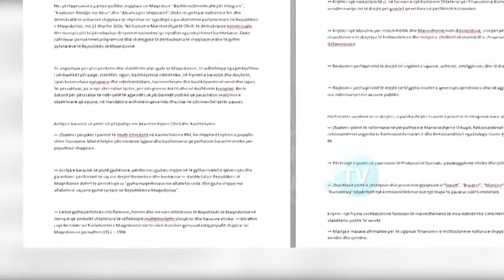Разлики за статусот на албанскиот јазик, Декларацијата наспроти приоритетите на Владата